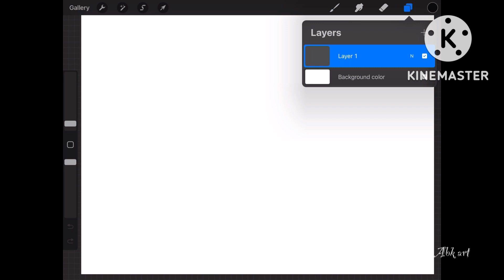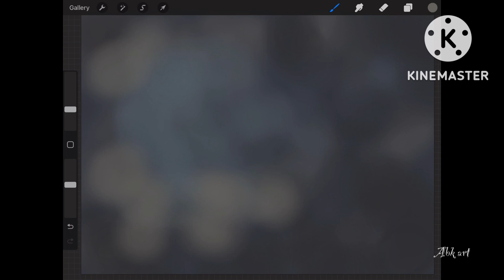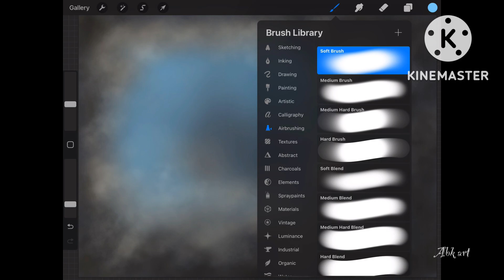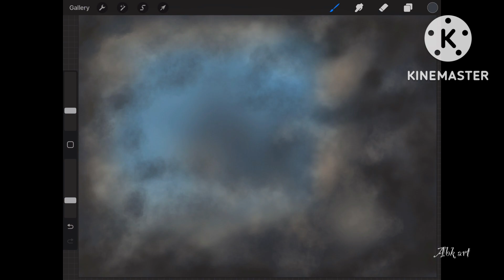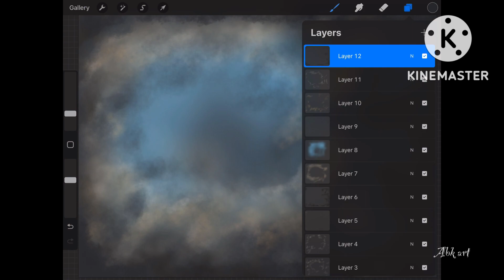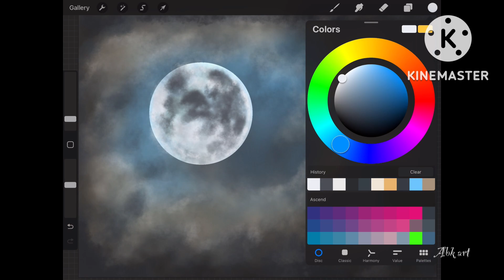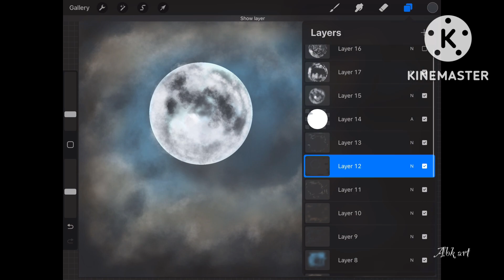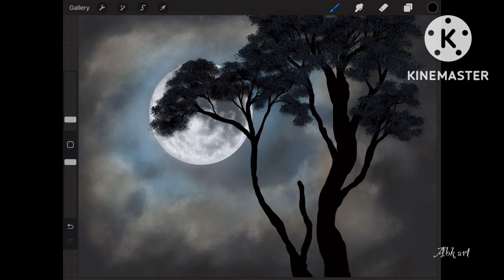Easy procreate painting tutorial for beginners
Please watch this procreate video tutorial. Easy to draw for beginners.